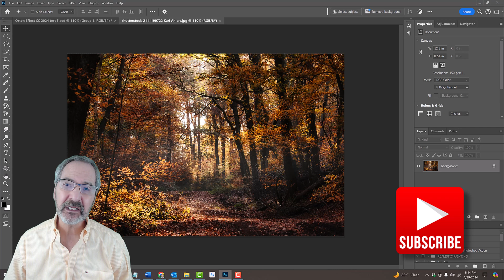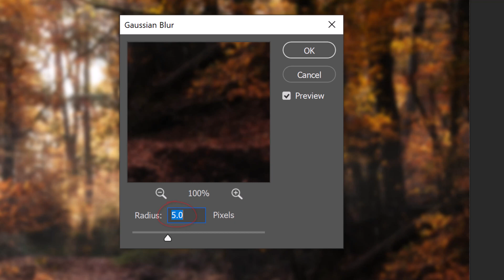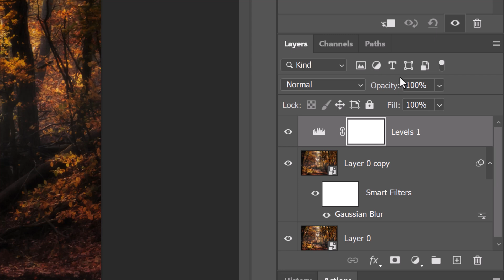Photoshop: The ORTON Effect in Photography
Photoshop CC 2024 tutorial showing how to quickly and easily create the Orton Effect, which adds a soft glow to photos.

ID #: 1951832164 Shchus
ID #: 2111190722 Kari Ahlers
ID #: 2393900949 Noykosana